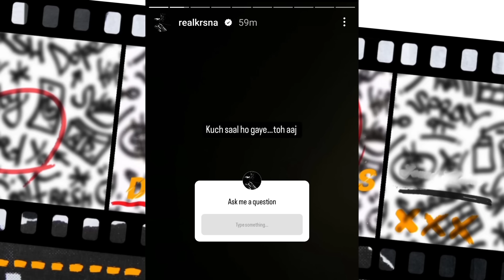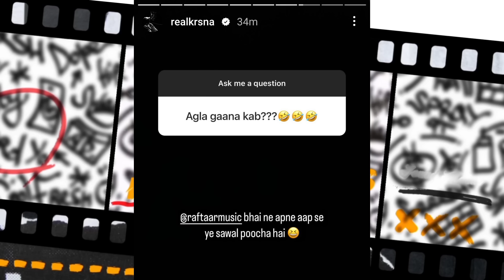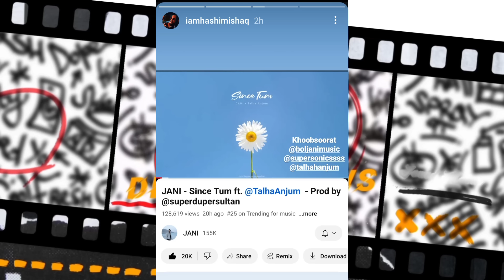Bella Talking About His Beef With Talha Anjum | Kr$na Reply On Diss!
0:00 | Bella Beef With Talha Anjum
1:58 | Fadi Dropping
2:07 | Raftaar Diss Honey Singh
2:33 | Raamis Reveal
2:42 | Kr$na Reply On Diss
3:59 | Release Track